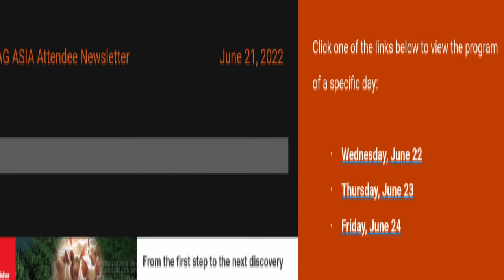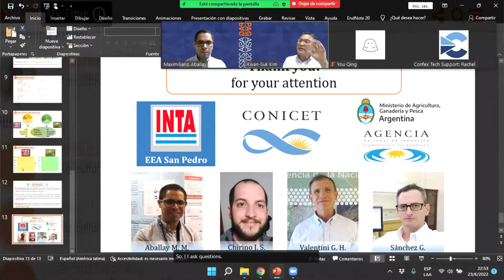Inteligencia artificial predice comportamiento del duraznero en distintos escenarios climáticos I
Testimonio de Maximiliano Aballay sobre el reconocimiento internacional en el principal evento de 🧬 genómica asociada a lo agropecuario del mundo (Plant & Animal Genome). La investigación avanza sobre el uso de la 💻 inteligencia artificial para predecir el comportamiento de 🍑durazneros. El trabajo fue seleccionado en una competencia de doctorandos, junto a uno de 🇨🇳China y otro de 🇰🇷Corea. En breve la conferencia estará abierta online.

📄A Machine Learning- Based Approach for the Discovery of Climate Smart Peaches
Maximiliano M. Aballay, Julian S. Chirino, Gabriel H. Valentini and Gerardo Sánchez, Agricultural Experimental Station San Pedro (INTA), San Pedro, Argentina